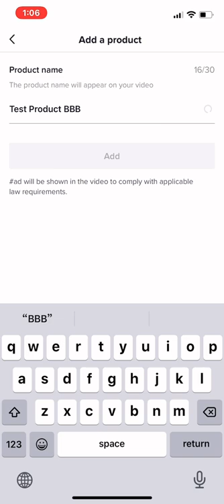Lesson 12 : How to add Shopping cart to short video | TikTok Shop UK Seller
I will training&help you do business on TikTok! Start your own e-commerce business! Make money on TikTok Shop! Digital Marketing! Start to sell your products! Let's get started!